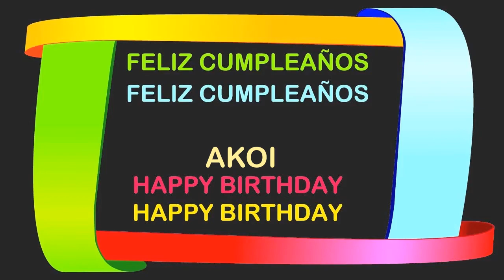Akoi Birthday Postcards & Postales